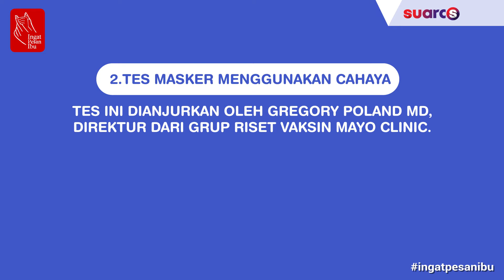Videografis: Ingin Tahu Masker Kamu Efektif atau Tidak? Yuk Ikuti Cara Ini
Semua orang pasti sudah tahu bahwa saat ini kita wajib memakai masker ketika ingin keluar rumah, sehingga hal ini sudah menjadi kebiasaan. Masker memiliki kegunaan untuk mencegah masuknya virus corona sebesar 50 persen.

Masker yang kita pakai juga tidak boleh sembarangan lho. Kita harus bisa memilih masker yang aman dan efektif dalam mencegah masuknya virus corona. Dengan itu kamu perlu mengecek apakah masker kamu efektif atau tidak. Berikut adalah 3 cara sederhana untuk menilai keefektifan masker kamu. Selengkapnya dalam video di atas.

Creative/Grafis: Chintya Dasbhara Khairunnisa Orwi/Michelle